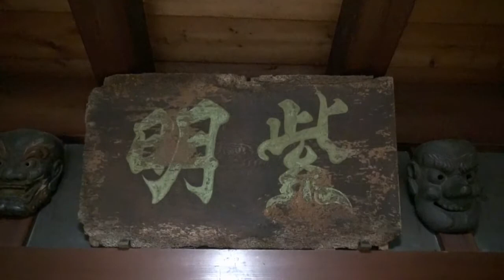下呂銀花荘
下呂市萩原の銀花荘、益田造りを今に伝える家。